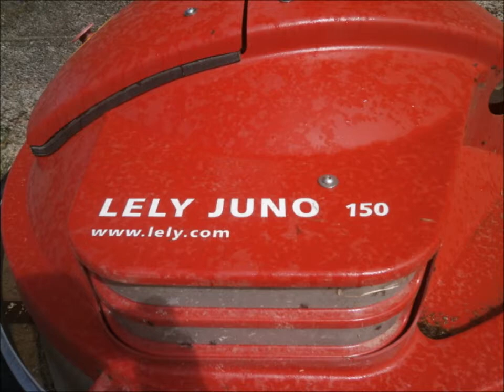LeLy Juno 150 En Actions [720HD]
LeLy Juno 150